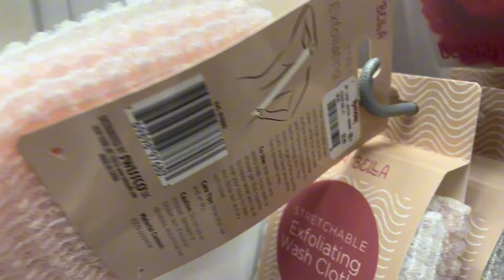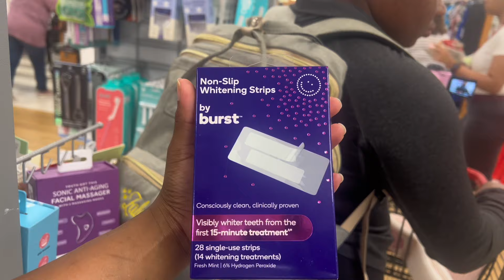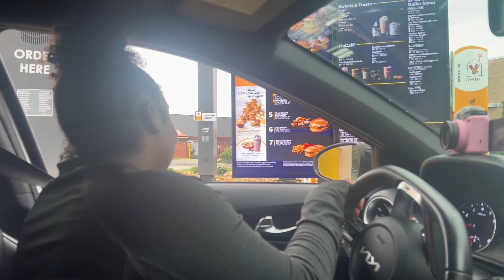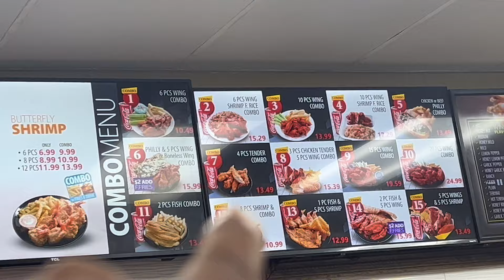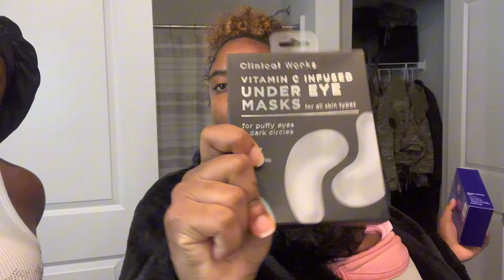GIRLS DAY | *SHOPPING, TRY-ON HAUL, MY CELIBACY JOURNEY*￼(DAY IN THE LIFE) OF A SINGLE MOM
Hey JAYFAMBAM :)), Thank you for watching this video. also thank you to everyone who has been supporting my channel, liking subscribing sharing! i appreciate it so much thank you for 11k subscribers!!! I hope you guys enjoy the video and have a wonderful week :)

:$jadynturnageq

ABOUT US
 ☆ ages
 Me -20
 Denali - 2 1/2
 Journee - 2 month
 ☆ birthday - August 29
 ☆ live - Augusta Ga
 ☆ film with - iPhone 13 Pro Max
 ☆ favorite colors - gray & white